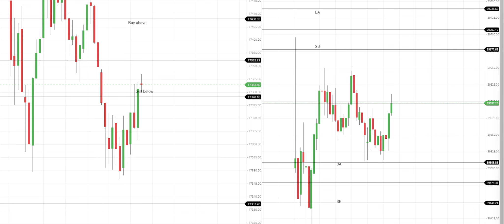Afternoon Market Report | Oct 06 | Nagaraj | Trading | Nifty | Banknifty | Stock Master